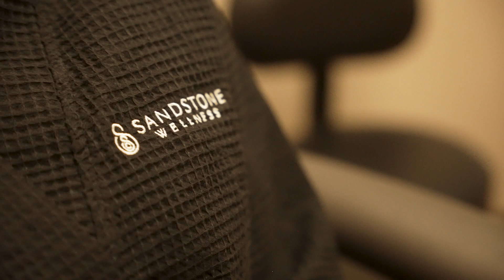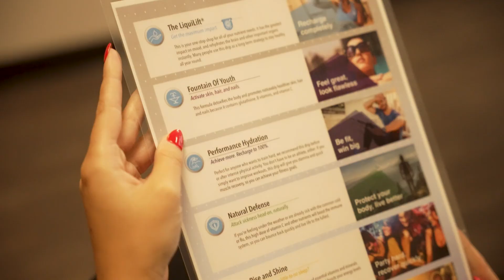Kelsey Duncan: Your New Go-To Provider at Sandstone Wellness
Get to know Kelsey Duncan, one of our dedicated providers at Sandstone Wellness! Born and raised in Louisiana, Kelsey brings her Southern charm and extensive Orthopedic experience to our team. With a background in Ortho, ENT, Plastics, Home Health, and Spine, Kelsey is passionate about helping patients achieve their wellness goals. Watch the video to learn more about her journey and what makes her excited to be a part of Sandstone Wellness in Woodforest.